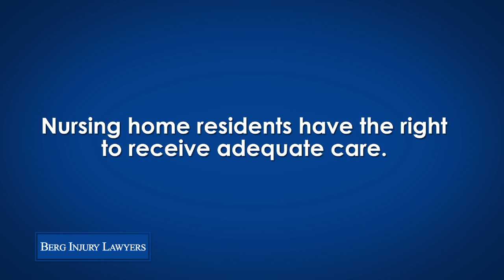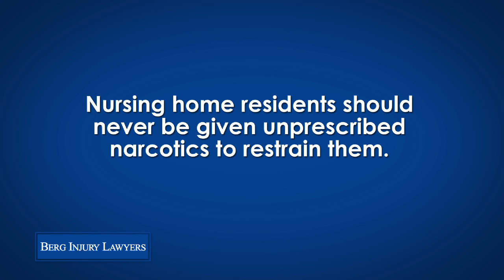Nursing Homes Residents Rights - Berg Injury Lawyers